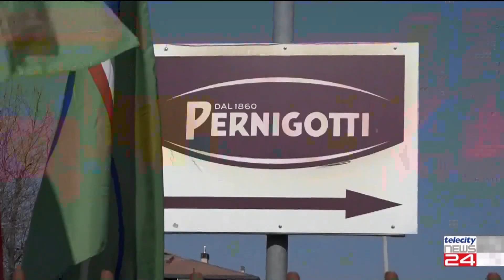12/05/22 - 4 anni tra Cassa e Naspi per i lavoratori della Pernigotti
12/05/22 - 4 anni tra Cassa e Naspi per i lavoratori della Pernigotti